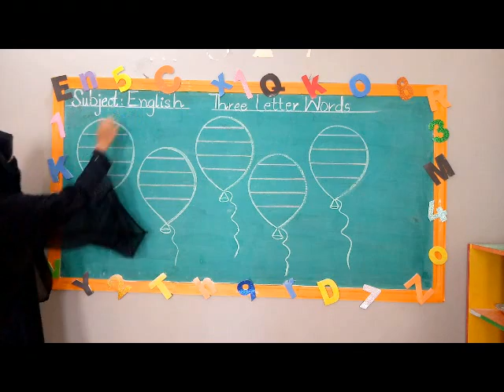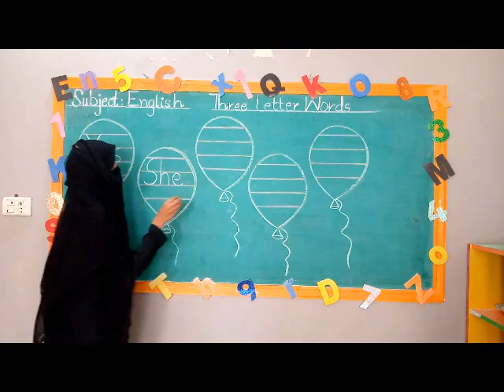Prep II# English# Three letter words video 1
Prep II
English
Three letter words video 1